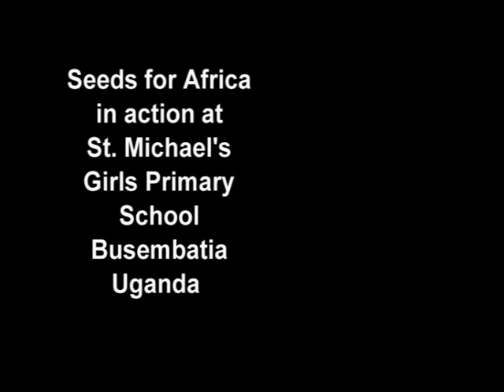St Michael's Girls' Primary School, Uganda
St. Michaels Girls School near Jinja in Ugand has been developing their gardens with help from Seeds for Africa.